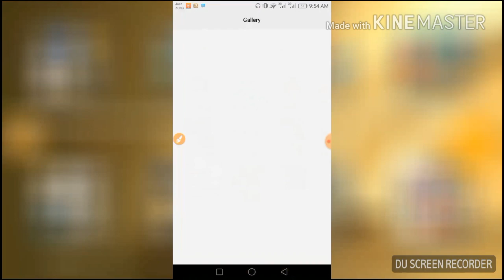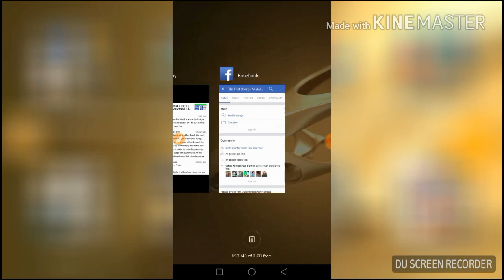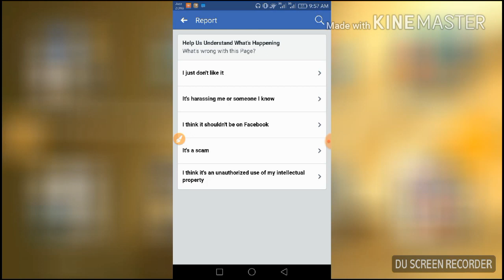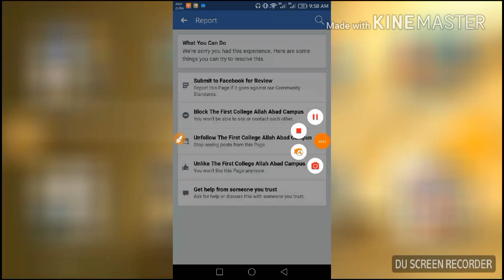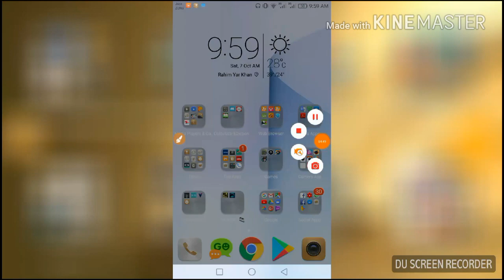How to report on facebook page block permanentlly duplicate page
Hi friends...
Asslam-o-Alikoom!
Aj men ye video upload ker raha hon hamary aek dost,Bhaii jin ka name video men mention ker dia hy men ny
unhooon ny mujhy request ki thi k plz koi aesi video bna den k facebook page ko report kasy kia jata hy
ager koi hamary name sy duplicate page use ker raha ho to usy report kasy kia ja sakta hy... to men ny video bnai thi un k leye but sorry k bhoot
How to report duplicate facebook page
late hogia because mera NAT ka test tha to us ki prepearation men busy raha hon but now i am free
to socha aj upload ker don video
ap ko bhi ager apny problem men solutions chaye aur topics hen ap k pass jin ki video bnwana chahty hen to mery facebook page per a ker mujhy msg ker k bta
sakty hen men video bna donga
Page ko like ker k follow ker k see first ker len taky yaha sy bhi new new videos ap ko milen gi kuch chezin youtube upload kerny ki
 ijazat ni deta to facebook per ker deta hon
Some related Kewords:
How to report someone in facebook
How to Delete someone's fake Facebook account with one report Hindi/Urdu
how to report Facebook Page
Report Any Facebook Page
How to report the anti Islamic page on Facebook
How To Report A Facebook Account , Group And Page || Step wise For FB Beginners
How to close an account by reporting on Facebook
Best Report Close Facebook Account !!! New

How To Link/Connect/Integrate YouTube Channel To Facebook Fan Page - 2017

How to check mobilink sim history 2017 || Learning Point|| Urdu/Hindi

 How to report on Facebook || 2017 || Block permanently in Urdu/Hindi || learning Point.